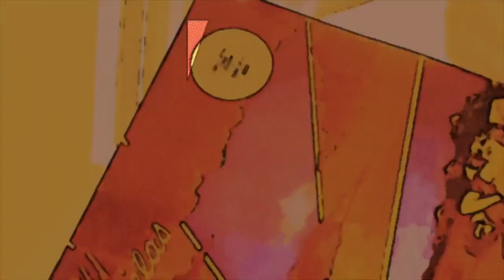A Reading: Iron Maiden - Running Free, Prologue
The official history of Iron Maiden, written by Garry Bushell and Ross Halfin, as read by Jim.

You should buy this book. ah shucks! It's out of print!

Do you like this content? Should I do more? I will be uploading occasionally to a second channel that will home videos such as this.